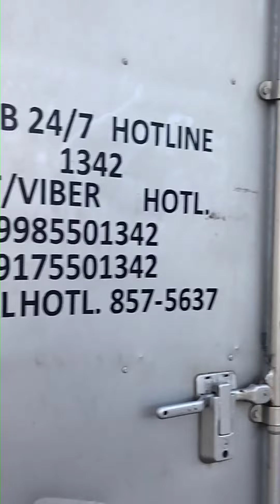Loading at port Ozamis ship out to Cebu/muntik na kaming iwanan umatras ang truck na walang driver😄